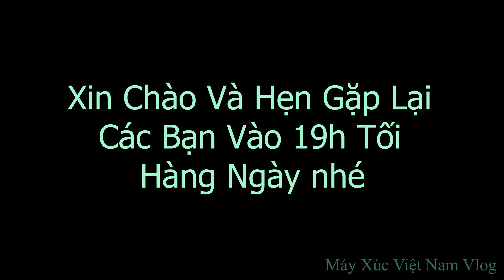Máy Xúc Việt Nam Tập1737.Hai Máy Xúc Komatsu Pc 50-2e Đắp Đồi Non Bộ Công Trình Biệt Phủ Nhà Vườn